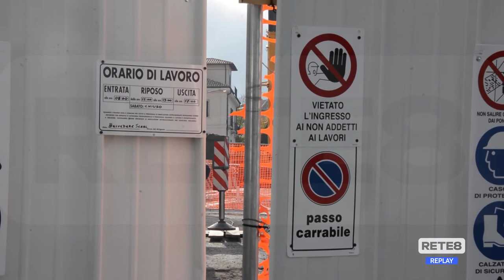L’Aquila - Inizia lo "svaro" del ponte Belvedere